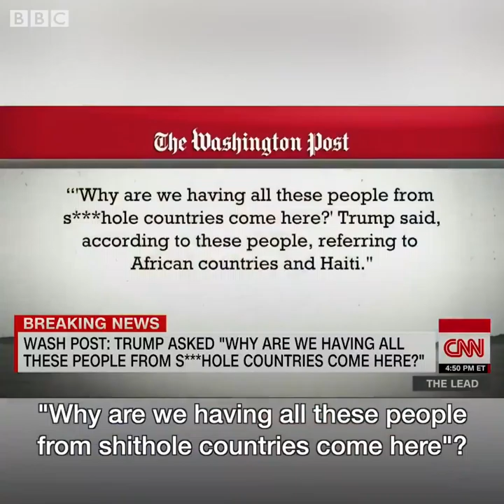BBC News - Nigerian President Buhari on Trump's alleged slur